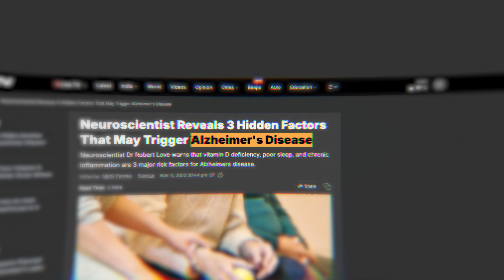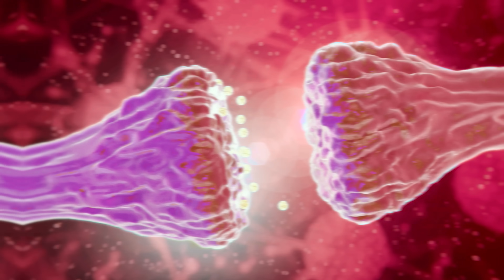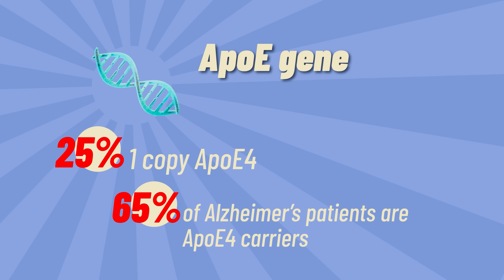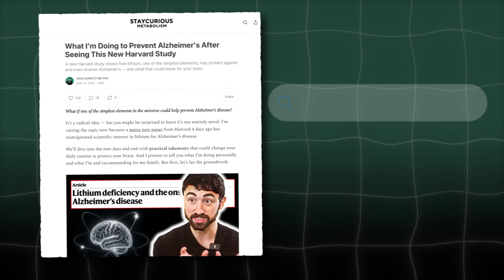Why I’m Not Afraid of Alzheimer’s Anymore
For references and a written breakdown, see the associated Stay Curious Metabolism Newsletter

I carry two copies of APOE4 — the gene variant that increases Alzheimer’s risk 10–15-fold. For years, that terrified me. But emerging research provides hope. The study we will review suggests that adding APOE2 might quiet brain inflammation, reduce plaques, and help save neurons. In today’s video, I break down the research in simple terms and what this could mean for the future of Alzheimer’s therapy. Then I’ll share the evidence-based strategies that I personally use to protect my brain while we wait for next-generation gene therapies: lithium orotate, ketosis, omega-3s, and more.

Chapters
0:00 – Why I’m Determined to Prevent Alzheimer’s
1:28 – An Incredible Picture of Neuroinflammation
2:06 – APOE2, APOE3, APOE4: What These Genes Really Mean
3:54 – The Big Question: Is There an Antidote to APOE4?
5:36 – APOE2 Therapy: Reduced Plaques & Silenced Neuroinflammation
7:19 – Chapter: The Right Insurance Saves Money and Life-Years
8:33 – My 3 Neuroprotection Essentials: Lithium, Ketosis & Omega-3s

Chapter Advisory, LLC represents Medicare Advantage HMO, PPO, and PFFS organizations and stand alone prescription drug plans that have a Medicare contract. Enrollment depends on the plan’s contract renewal. While we have a database of every Medicare plan nationwide and can help you to search among all plans, we have contracts with many but not all plans. As a result, we do not offer every plan available in your area. Currently we represent 50 organizations which offer 18,160 products nationwide. We search and recommend all plans, even those we don’t directly offer. You can contact a licensed Chapter agent to find out the number of products available in your specific area. Please contact Medicare.gov, 1-800-Medicare, or your local State Health Insurance Program (SHIP) to get information on all of your options.